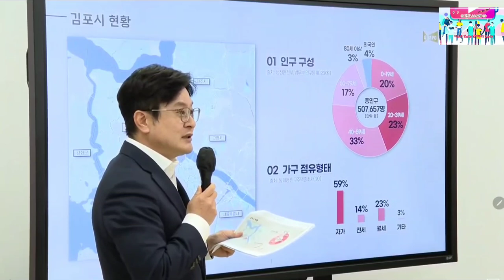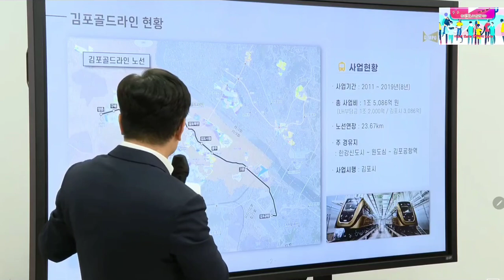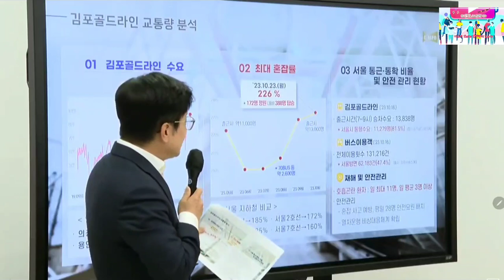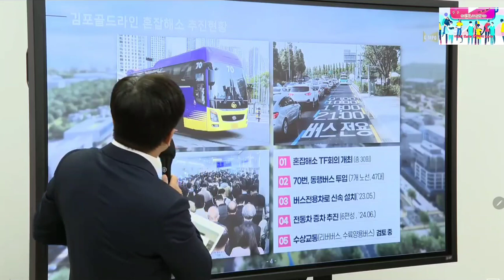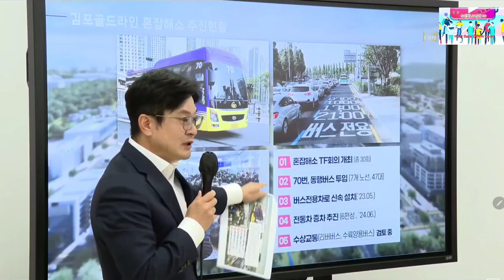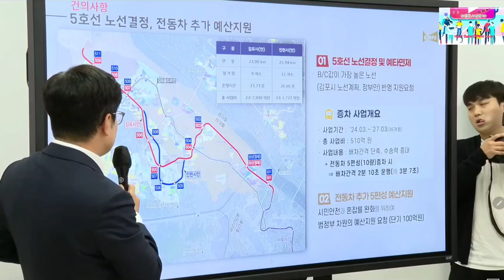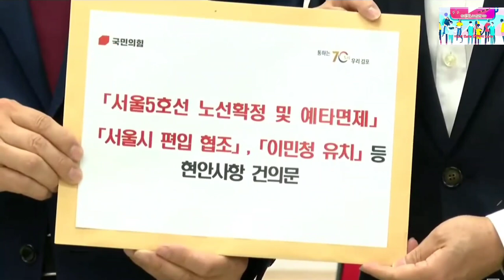2023.10.30일 국민의힘 수도권 신도시 교통대책 간담회